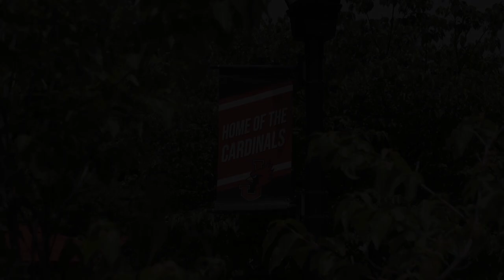Cardinal Day 2023 - William Jewell College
A big William Jewell welcome to our newest Cardinals flying into the nest this August! Cardinal Day 2023 was a blast and we can't wait to see all of the new faces on campus this Fall!